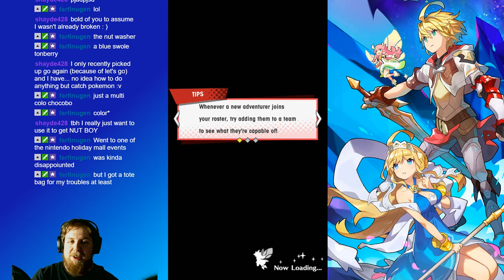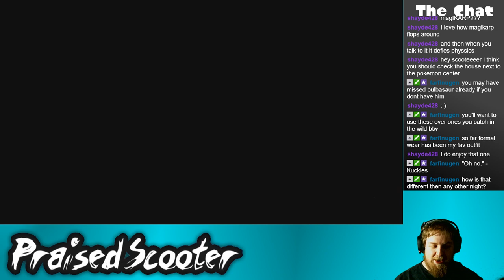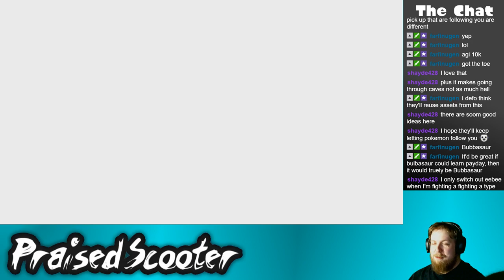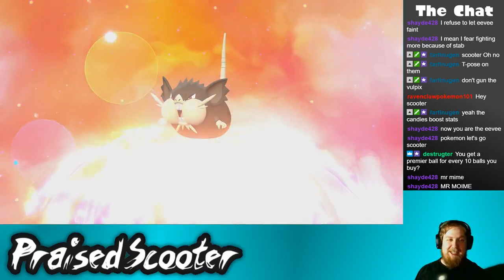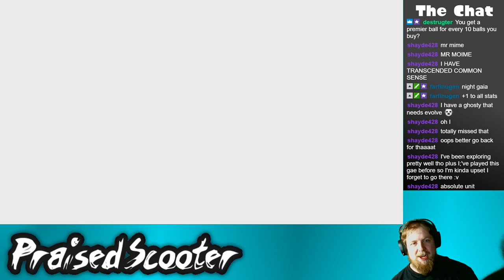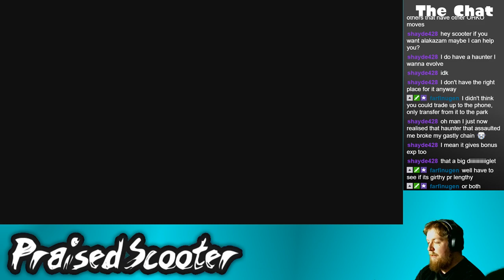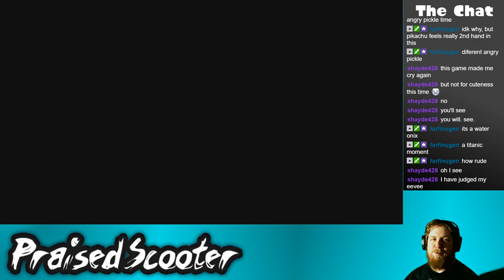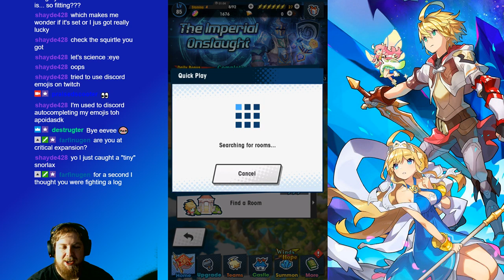Drageon - 11/21/2018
Let's Go Eevee with intermittent Dragalia Lost